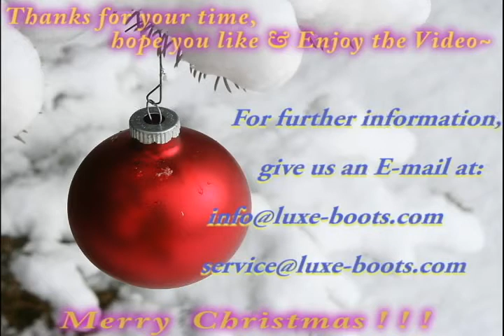[Luxe-boots.com]Australia Luxe Collective Nordic Angel Light Tall Fox Fur Boots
Australia Luxe Collective Nordic Angel Light Tall Fox Wool Boots in Brown Luxe-boots discount sale in our online store. We have some other colors. Welcome to choose!